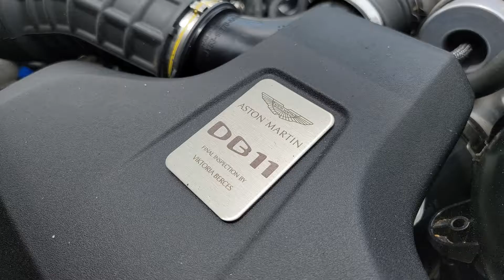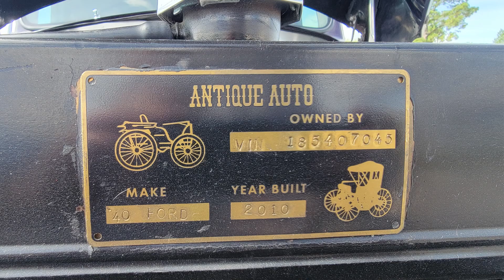EXOTIC & CLASSIC CAR AUCTION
1979 JEEP CJ-7 4X4